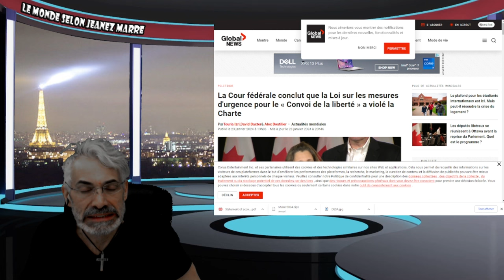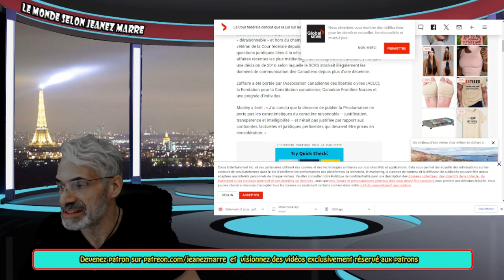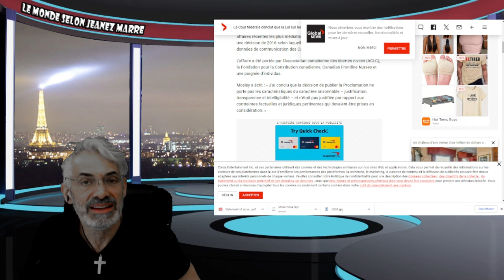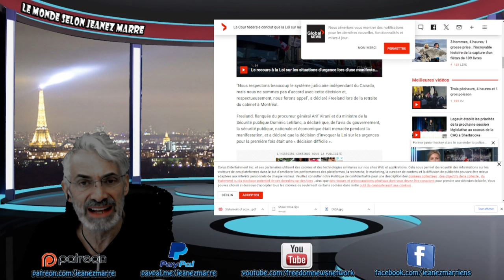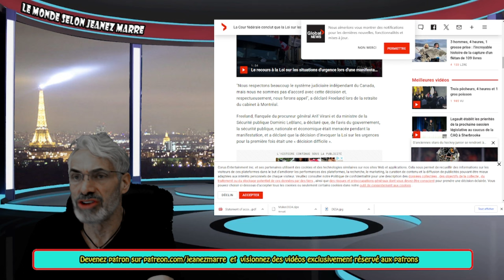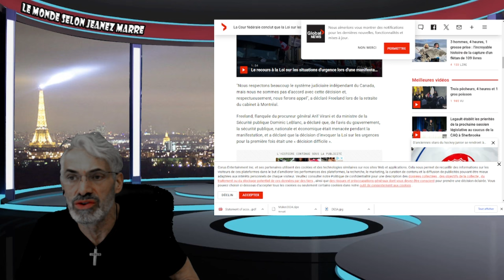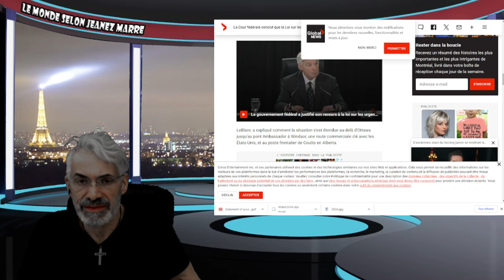JUSTIN TRUDEAU SE FAIT DIRE PAR LA COUR FÉDÉRALE QU'IL A ENFREINT LA CHARTE DES DROITS